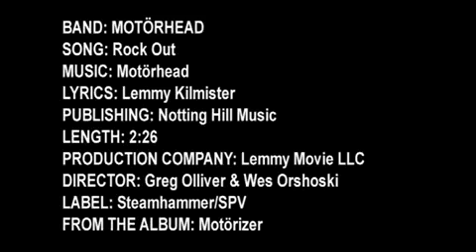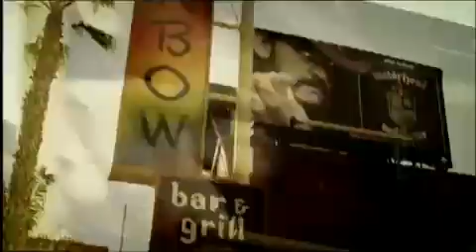Motorhead // Rock Out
Official clip of "Motorhead - Rock Out", taken from the album "Motorizer"